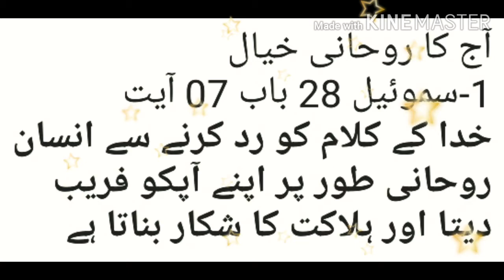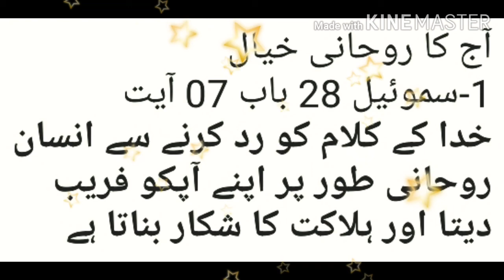Today Devotional Thought..